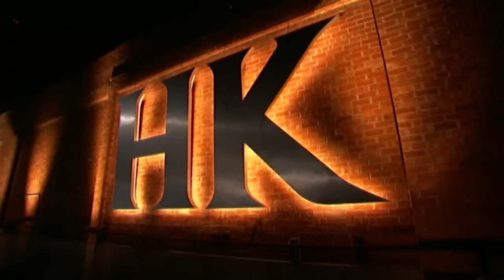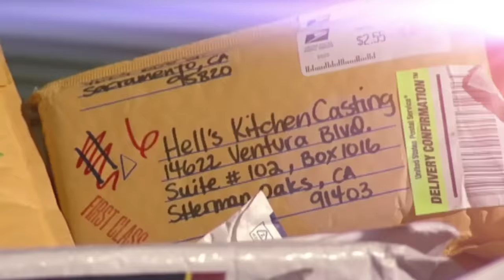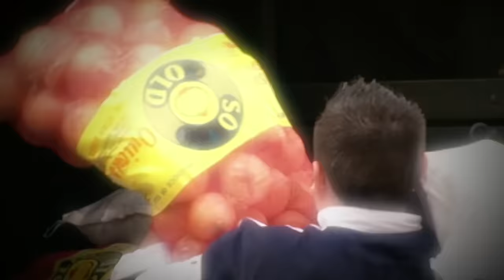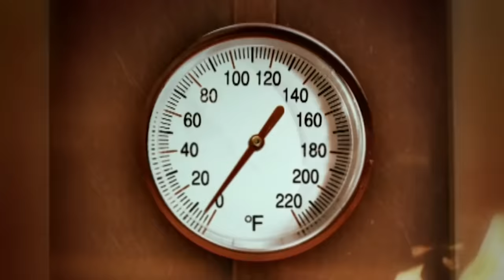Hell's Kitchen Season 3 - Ep. 1 | A New Beginning | Full Episode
Twelve aspiring chefs, from all walks of life, each with a dream of running their own restaurant, head into the one-of-a-kind Hell's Kitchen, a fine dining restaurant with two fully working kitchens.